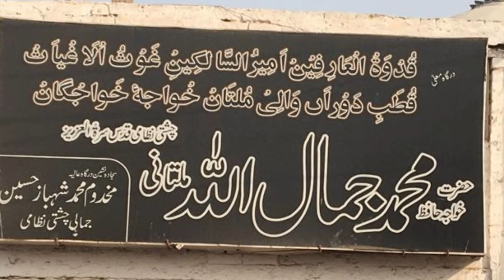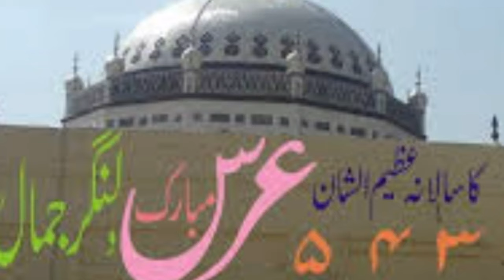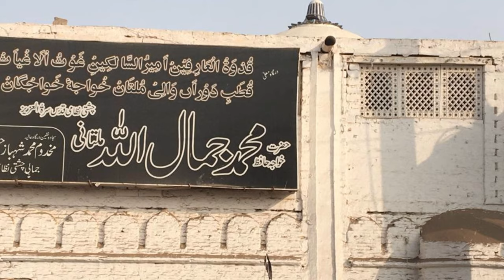Documentary of Hazrat Hafiz Jamal | History of Hazrat Hafiz Muhammad Jamal Multani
Hazrat Hafiz Muhammad Jamal was born in Multan about 1747 AD (1160 AH). His father’s name was Hafiz Muhammad Yusuf, that of his grand father Hafiz Abdul Rashid. He belonged to Awan tribe. He memorized the Holy Quran when he was still very young. He also studied religious and philosophical sciences. In the student days he used to excel and no one could oppose him in debates. As he advanced in years he felt attracted towards mystical meditation. He found a perfect guide and became disciple of Qibla-e-Aalam Hazrat Khawaja Nur Muhammad Maharvi, a great prominent sufi saint of Chishti order;who is considered as the revivalist of Chishti order after Baba Farid Uddin Ganj Shakar in the lands of present day Pakistan.
Hafiz Muhammad Jamal also learnt and mastered martial arts. Not merely an expert archer himself, he also used to instruct and train the soldiers. He was a unique sufi saint who was an eminent scholar, poet and a warrior as well. He used to fight and lead soldiers of Nawab Muzaffar Khan, ruler of Multan, against forces of Ranjeet Singh who attacked the city many times yet could not capture the fort and city during life time of Hafiz Jamal.
The most reliable source of life history of Hafiz Muhammad Jamal is the book ‘Jamalia’ written by Maulvi Abdul Aziz Parharvi. As described in the book, Hafiz Muhammad Jamal was radiantly handsome, his teeth were unstrung pearls, his nose marvelously comely, his eyebrows thin, his chin pointed and his beard was extremely graceful. He used to walk at such a pace that young men were unable to keep up with him.
He had a ring, upon which were engraved the words “Allahu jamilun wa yohibbul jamal” (God is beautiful and loves beauty). His discourse used to be most sweet and agreeable. In his life there was no contradiction between preaching and practice. History testifies that very many Hindus also benefited from his teachings and he never acted in a discriminatory way towards them. It is undoubtedly true that after the great Bahauddin Zakariyya Multani it was the Suhrawardi order which flourished in the region.He was directed by his Peer-o-Murshid Hazrat Khwaja Nur MOhammed Maharvi r.a to establish the Khanqah in Multan, and get first person initiated into the Chishti order right on the Mazar of Hazrat BahaUddin Zakriya. From now Multan belongs to Chishtiya. Hafiz Jamal was the first saint to give currency to the Chishti order of sufism in Multan. He also established a very important centre of learning.
Hafiz Jamal died at the age of 66 on 5 Jamadi ul Sani 1226 ( 7th May, 1811). A chronogram for the date of his death was derived by his beloved pupil Munshi Ghulam Hassan from these words of Holy Quran: “innl muttaqin fi jannat”. Two other chronograms in Persian verses are also inscribed over the eastern gate of the tomb. He married twice and one of his wife was from Laang family. He had a considerable number of spiritual successors such as Khwaja Khuda Bakhsh of Khairpur Tamiwali.
Hafiz Jamal was an excellent poet in Arabic, Persian and Siraiki. His “Seeharfi” is a poem in Siraiki which comprises 29 stanzas of four rhyming lines each, the fourth containing the poet’s name ‘Jamal’. In this Hafiz Jamal uses the spinning wheel and its appurtenances as symbols of deeds and character. Copy of this ‘Seeharfi’ is available in the Punjab University Library. It was also once published in Agra, India. Very many accounts of Hafiz Jamal and his sayings were composed, many of which exist in the earlier books. The best known are i) ‘Fazail Raziyya’, ii) ‘Jamalia’ , iii) ‘Gulzar-e-Jamlia’ written in 1325/1907, and iv)‘Anwar-e-Jamlia’. Now many more books have been written.
The Mausoleum is situated near Aam Khas garden outside Daulat Gate, Multan. The tomb has been built within a wall resembling a fortification. The tomb lies on a platform of marble and is surrounded by an area paved with marble and black slate. On the North and West side there is an arched corridor which looks like a tunnel. On the south side there is an extensive congregational hall, whose timber roof is embellished with decorative work.
History/biogrphyof hazrathafizjamalmultan, historyofmultan.